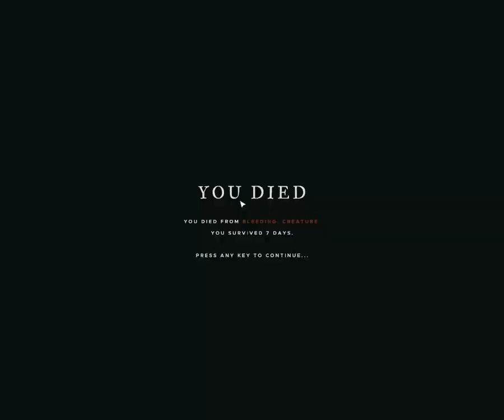Stranded Deep - Missions! Taking on the GIANT EEL, ABAIA!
Apparently there is an experimental version of Stranded Deep. After learning this and that there are missions available now on it, I decide to partake!
Join me as I fight for survival against a giant, freaking eel!